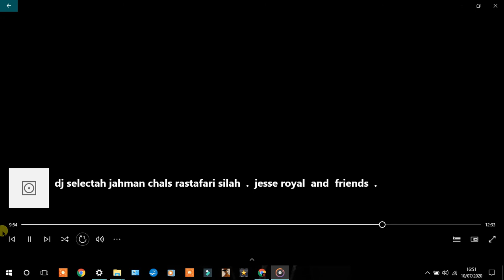dj selectah jahman chals rastafari silah jesse royal and friends